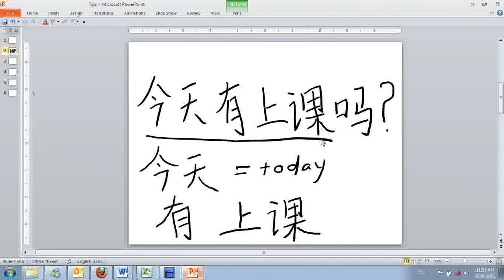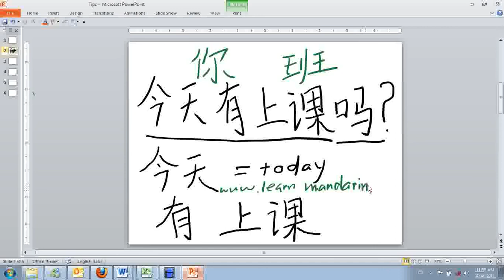Daily Mandarin With Kent _Do You Work Today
Learn to ask a simple question